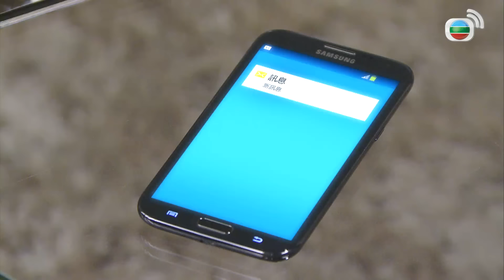TVB Ông Trùm Tài Chính tập 27/30 | tiếng Việt | Huỳnh Tông Trạch, Từ Tử San, Hồ Định Hân| TVB 2014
Phim TVB Ông Trùm Tài Chính (The Ultimate Addiction)
Diễn viên: Huỳnh Tông Trạch | Hồ Định Hân | Từ Tử San | Trần Mẫn Chi | Đặng Bội Nghi | Huỳnh Trí Hiền | Giang Mỹ Nghi | Kênh TVB tiếng Việt

✨Nội dung phim: Ông trùm tài chính Trác Úc nổi tiếng là người bất chấp thủ đoạn để đạt được mục đích nên luôn bị đội điều tra tội phạm thương mại giám sát chặt chẽ. Sự mê hoặc của quyền lực và đồng tiền đã khiến anh bỏ rơi gia đình và bạn bè, vợ và sư phụ đã vì anh lần lượt qua đời nhưng Trác Úc vẫn không chút mảy may ăn năn hối lỗi, thậm chí còn ham danh lợi hơn xưa….